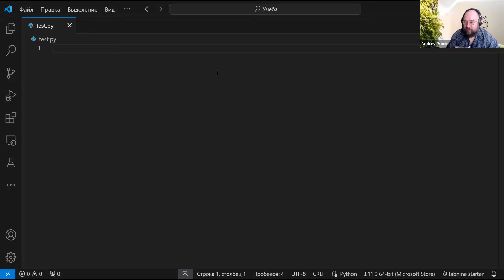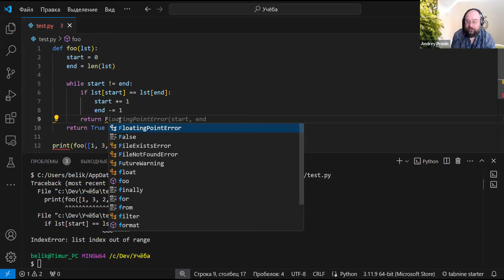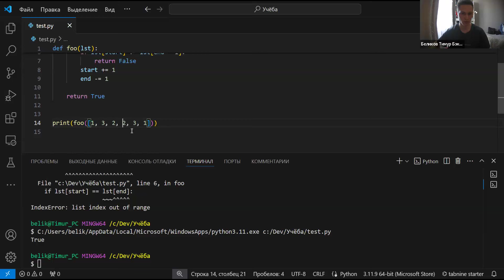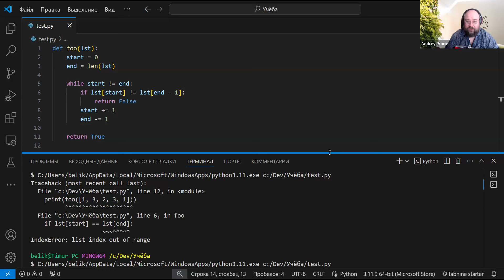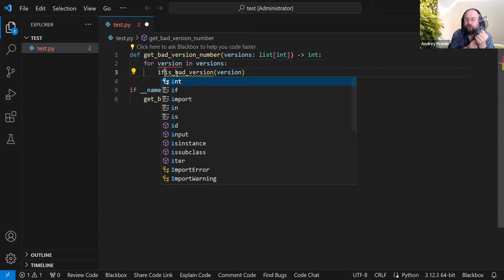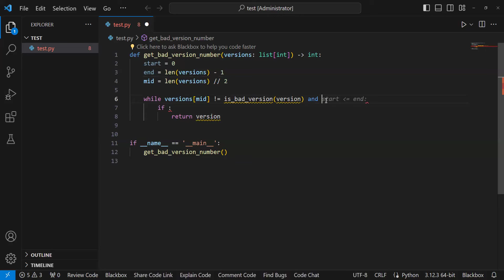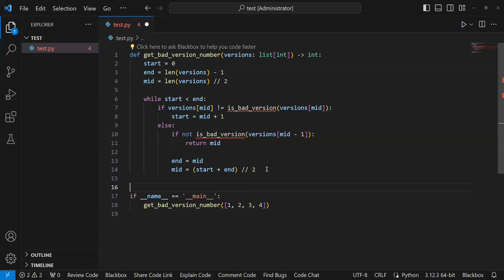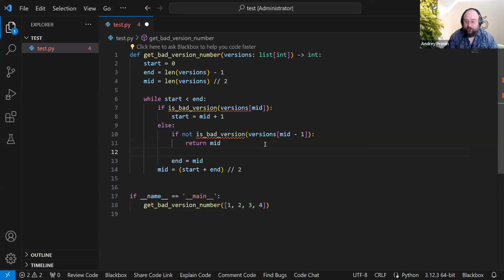Собеседование Алексей и Тимур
Чат для общения python разработчиков и им сочуствующих. Свободное общение, тестовые и вопросы с собесов и прочее. Заходите, там вам рады.

Обычно денежка идёт на книжки про питончик. Но иногда на светлое и тёмное.
Если Тиньков не даёт перечислить, стукните в личку телеги andpronin, придумаем что нибудь

Виш лист
Хорошие книги по Питончику, которые могу рекомендовать (и хочу купить с вашей помощью).

Читаем и разбираем ее тут

Куплено (огромное спасибо зрителям)
Знакомство с Python | Бейдер Дэн (2023) - выглядит приятно для новичка
Чистый Python. Тонкости программирования для профи | Бейдер Дэн (2022) - хорошо для продолжения
Высоконагруженные приложения. Программирование, масштабирование, поддержка | Клеппман Мартин
Python. К вершинам мастерства | Рамальо Лучано - 2е издание - сложно для новичка, но интересно
Паттерны разработки на Python: TDD, DDD и событийно-ориентированная архитектура -- хорошо про то, когда какой фреймворк применять
Видимо, дальше появтся еще нескромные желания. Но пока - так

Моя тележка andpronin -- стучите, если что.